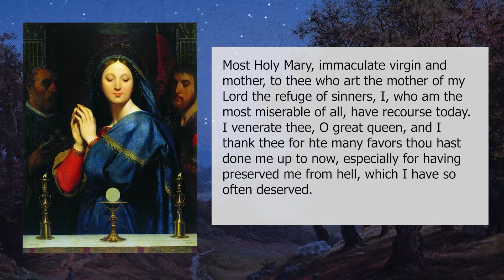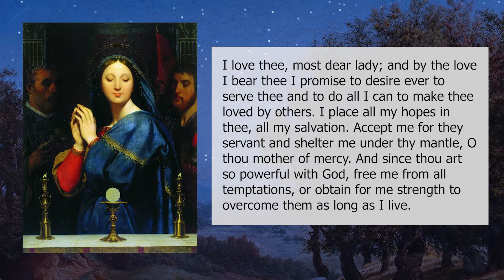Prayer Before an Image of Mary (St. Alphonsus Liguori)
This prayer appears as "Prayer to be Said Before a Representation of Our Lady by St. Alphonsus Liguori" in the Blessed Sacrament Prayerbook (1913) by Fr. Lasance on pg. 325. This entire prayerbook is now in the public domain on Google Books or as a reprint. "[Mary] is the safest, easiest, shortest and most perfect way of approaching Jesus and will surrender themselves to her, body and soul, without reserve in order to belong entirely to Jesus" (St. Louis de Montfort in True Devotion to Mary). St. Alphonsus Liguori knew that well. He approaches Jesus by going to His mother and encourages us to do the same.

Artwork is original and makes use of public domain paintings.